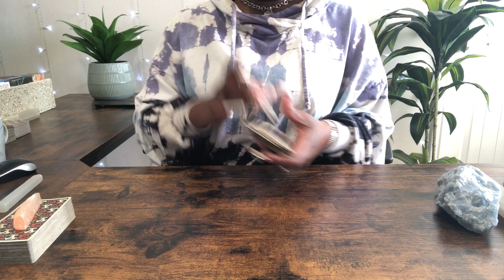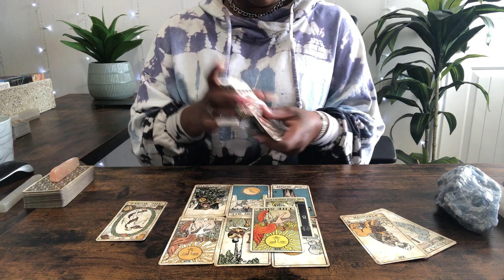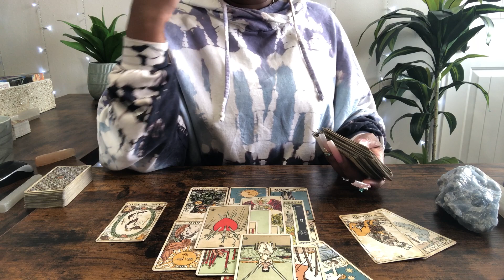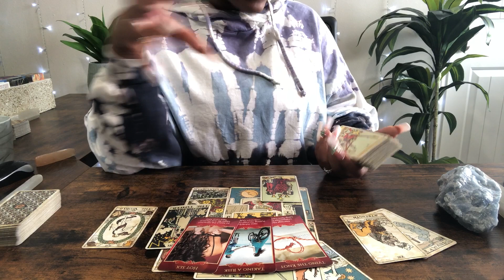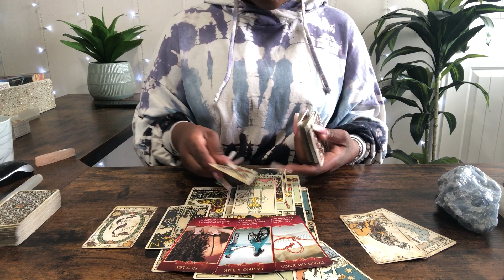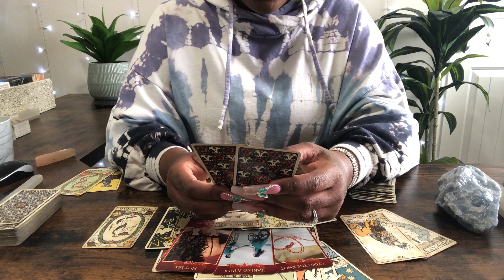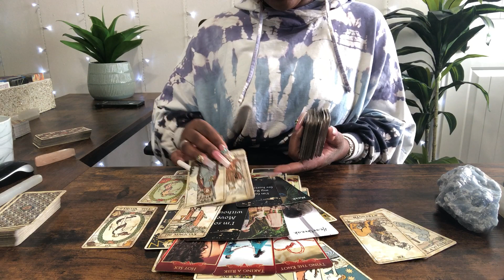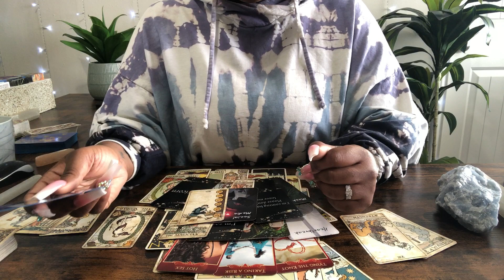✨LIBRA✨YOUR PERSON LOVES YOU! YOU JUST HIT A ROUGH PATCH & WILL GET WHAT YOU WANT IN THE END...